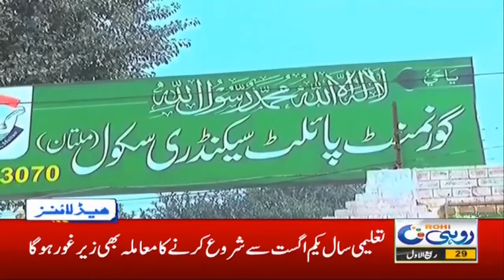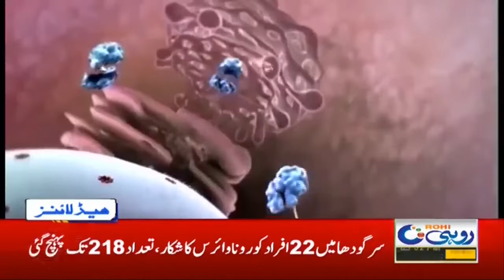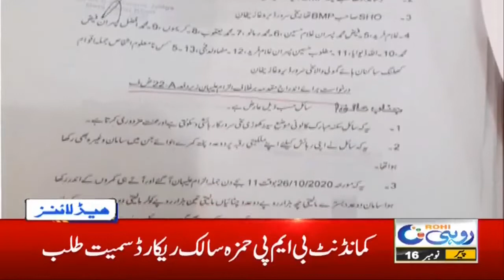Air Pollution In South Punjab l 3pm News Headlines | 16 Nov 2020 | Rohi